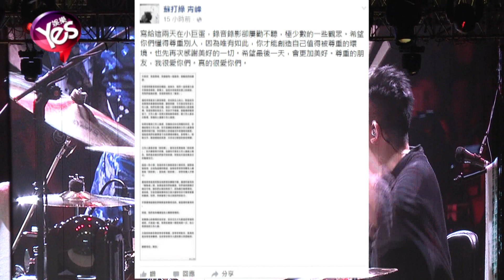【4年前】蘇打綠演唱會頻被偷拍 青峰怒轟以後別再來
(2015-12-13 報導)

蘇打綠前晚開始一連三天在台北小巨蛋開唱
這次他們將演唱會打造成音樂會的形式
更向歌迷祭出不拍照 不錄影 不帶螢光棒 等規則
然而演唱會第一天就發現有粉絲錄影
第二天狀況更是嚴重
最誇張的是 有偷拍的民眾還不甩工作人員
讓主唱青峰氣到在臉書上炮轟
他表示 蘇打綠需要的是知音
而不是花錢自認大爺卻完全不懂得尊重的觀眾
並且鄭重警告偷拍的民眾說
「如果這是你們的態度，你們真的跟蘇打綠合不來，請你們以後別再來了。你們，同時羞辱了自己與我們的努力。」
PO文一出 許多粉絲都力挺青峰
更謝謝蘇打綠的付出 帶給他們美好的一個晚上